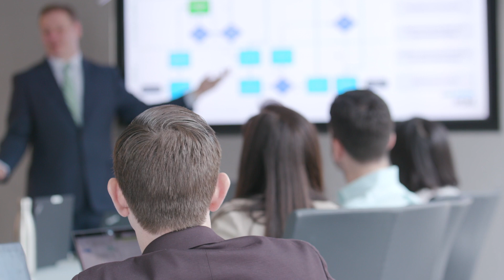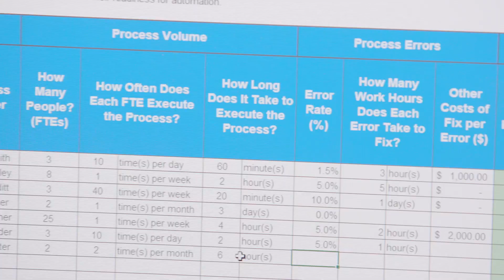What is Robotic Process Automation (RPA)?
Robotic process automation (RPA) is driving the development of today’s digital workforce. With RPA, organizations across all industries can leverage a set of modular software programs—or bots—to automate structured, repeatable, logic-based tasks. It enables middle market organizations to scale operations efficiently with minimal impact to existing business processes.